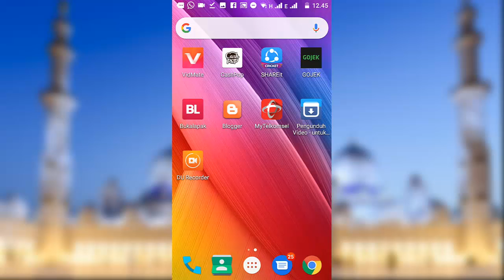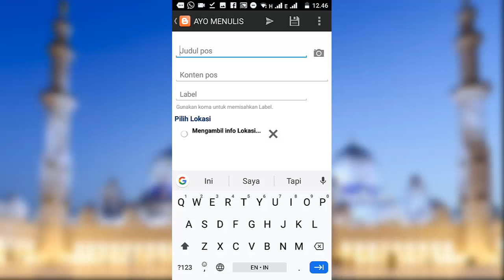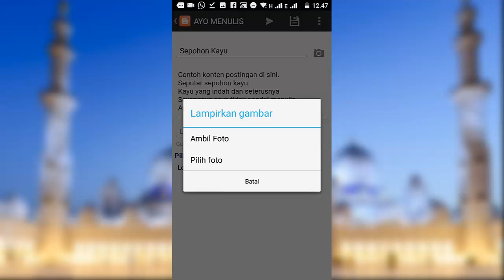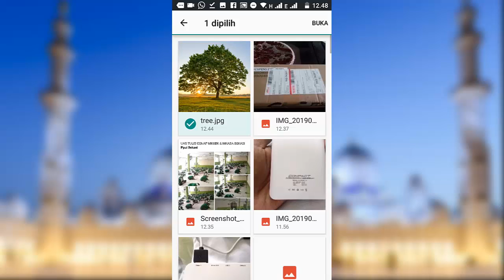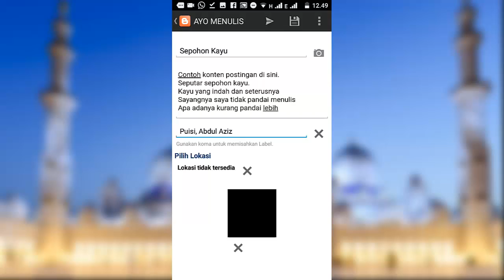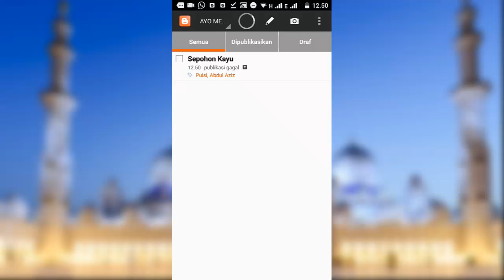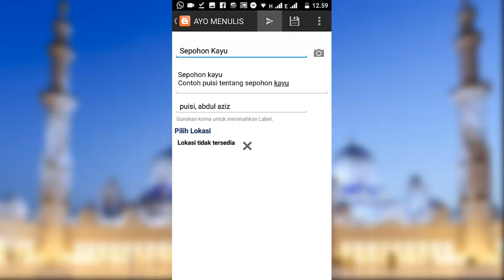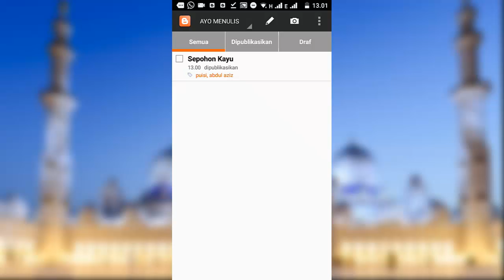Cara Kirim Posting Blogspot Lewat Hp Smartphone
Berikut cara menggunakan aplikasi blogger untuk keperluan blogspot di smartphone android. Semoga mudah dimengerti yah.